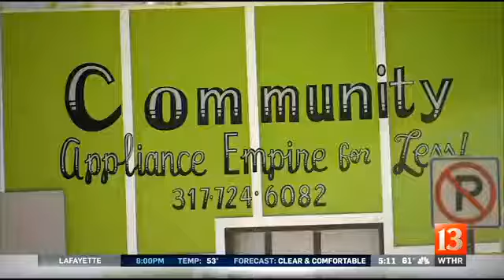Child shot in arm on northwest side of Indianapolis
Metro police are on the scene of a shooting on the northwest side of Indianapolis.